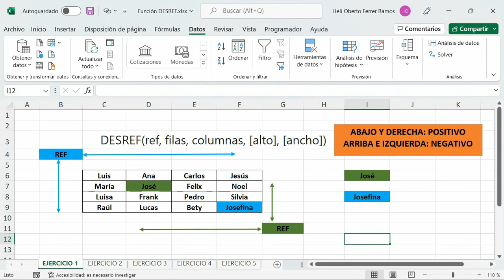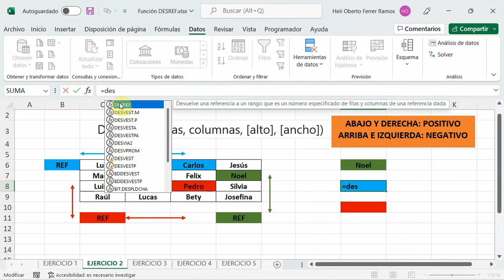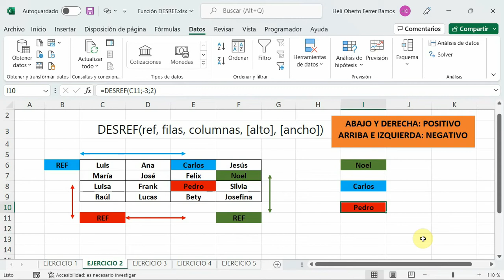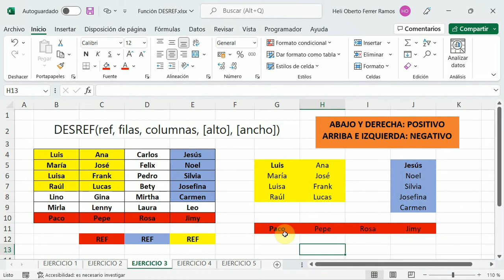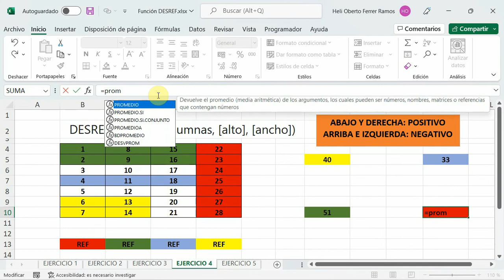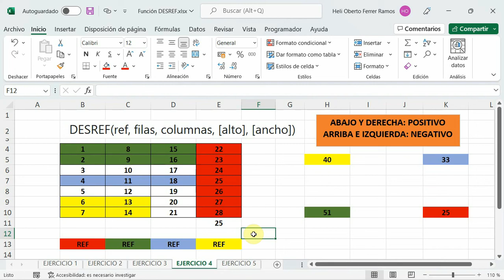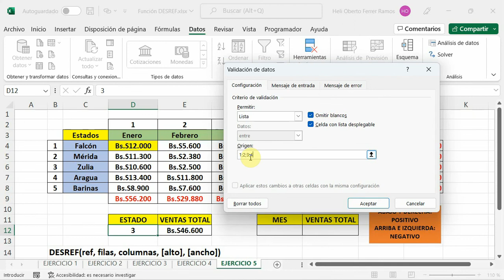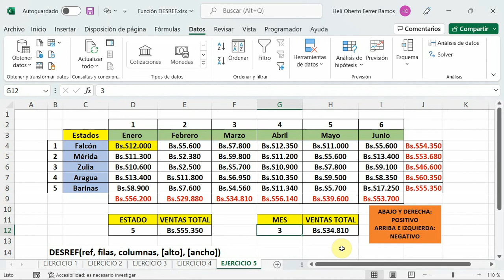Función DESREF de Excel, como Utilizarla - Explicación Paso a Paso con Ejercicios Didácticos.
En este vídeo te explico de manera didáctica el uso de la función de búsqueda y referencia DESREF de Excel, con cinco ejercicios prácticos te muestro como usarla eficientemente.